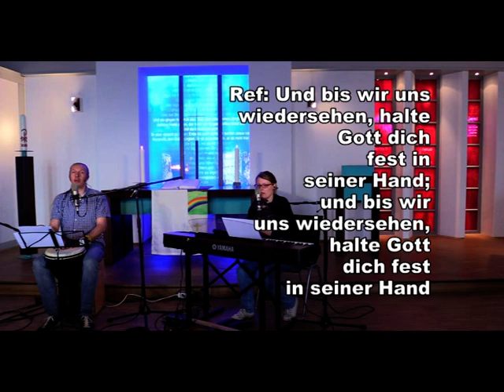Sing mit - Möge die Straße uns zusammen führen